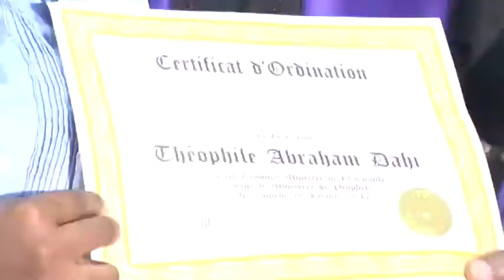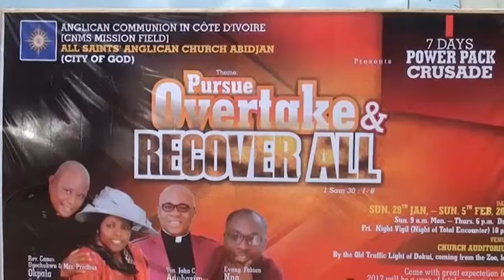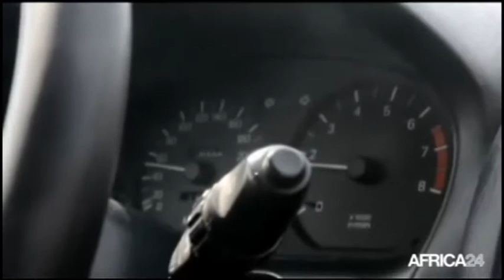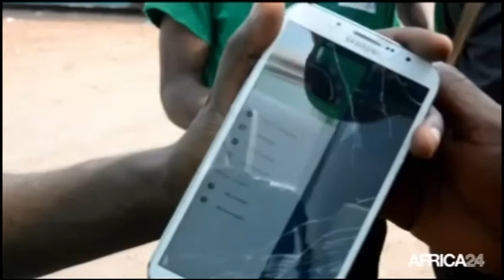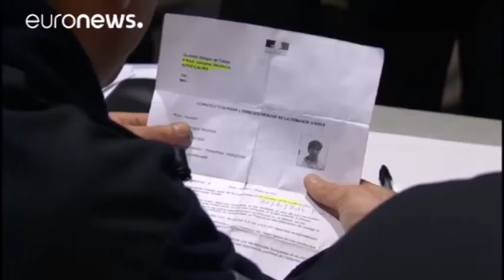JT DU JEUDI 2 FEV 2017 JORES